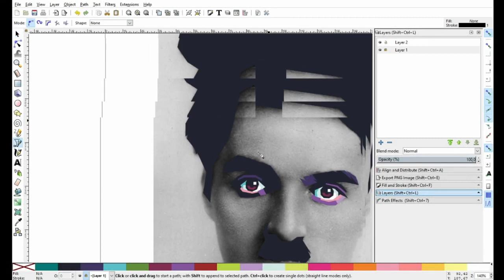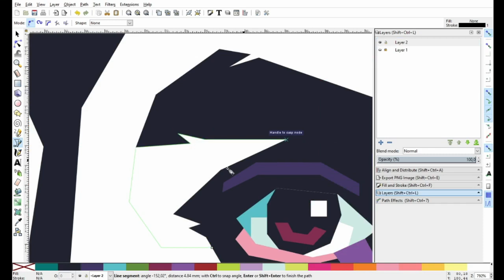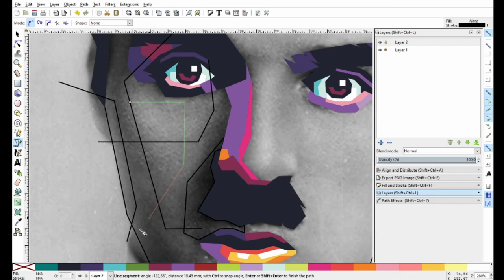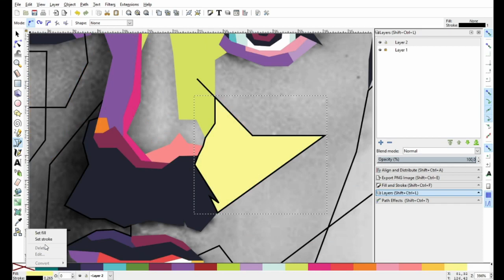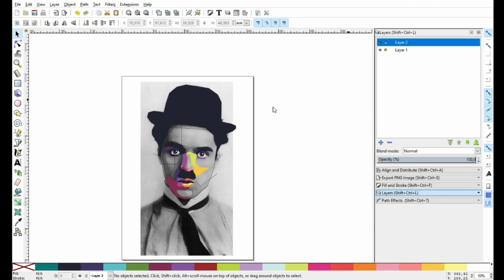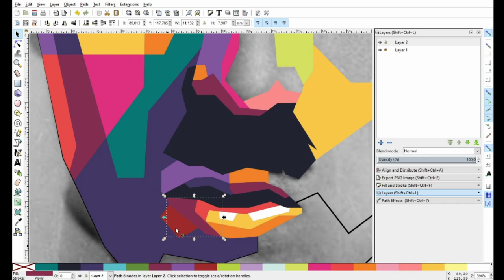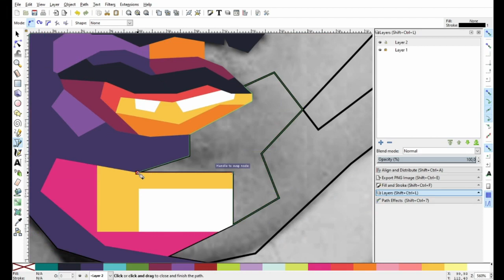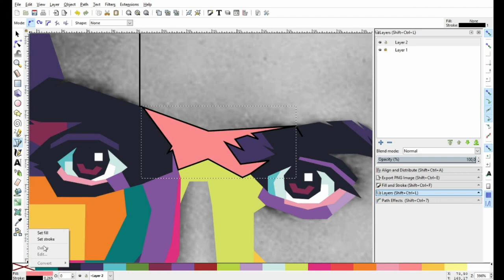How to design a Colorful Pop Art WPAP of Charlie Chaplin Artwork. Inkscape Tutorial. PART 2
This is How to design a Colorful Pop Art WPAP of Charlie Chaplin Artwork. It's separated in 3 parts, because I used Normal Speed Video so the duration of video too long, but You can enjoy it Step by Step. What do You think?